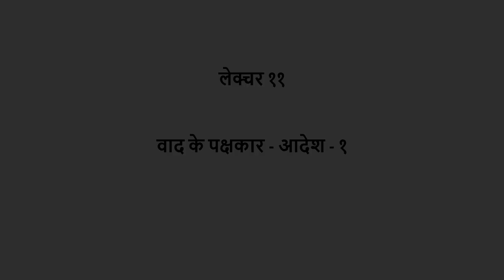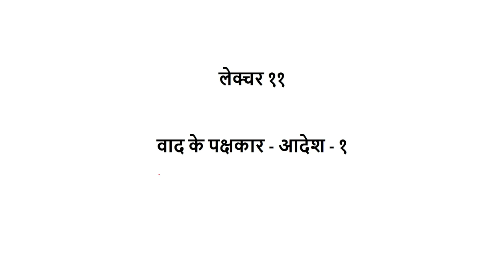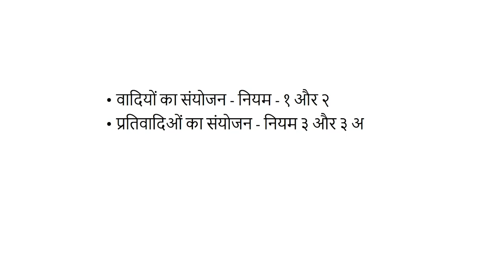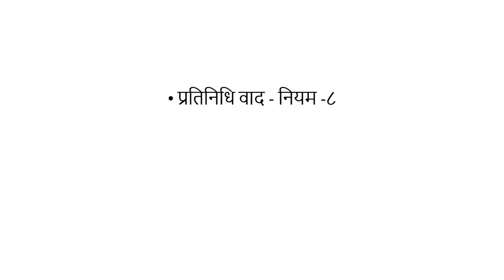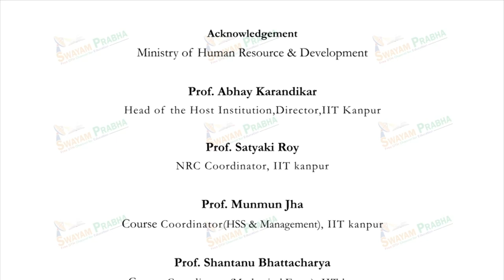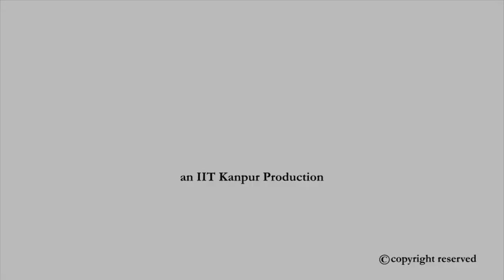सिविल वाद में पक्षकार, असंयोजन तथा कुसंयोजन